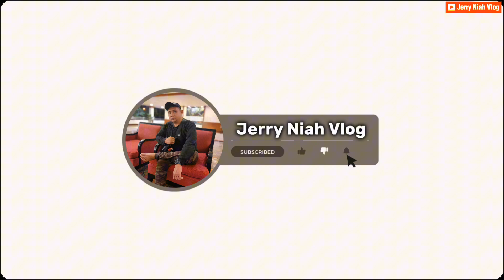Menjala Dan Memukat Ikan Di Air Batu Kerangan Bersama Jerry Niah Crew